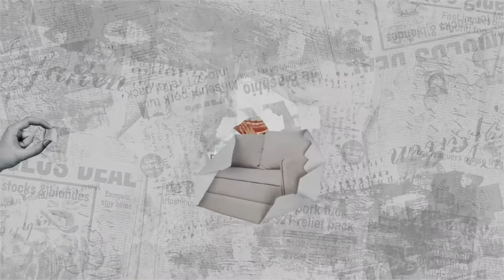Collage Art Promo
Collage Art Promo is a great artistic After Effects Template with a unique collage style. Impress your audience with hand-made stop motion animation, frame-by-frame combined elements with elegant transition scenes. No plug-ins required, fast render time! Grab with the project today!
Project main features:

    Unique hand made stop motion animation
    Easy to Use
    Color Control